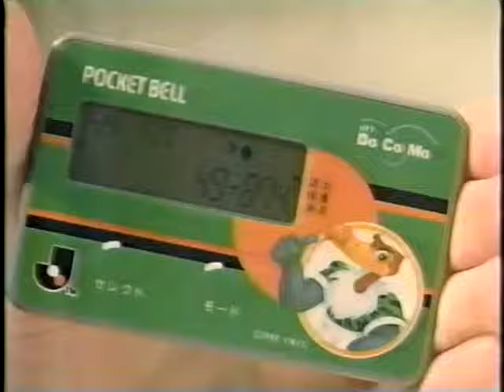NTT DoCoMo Jリーグポケベル